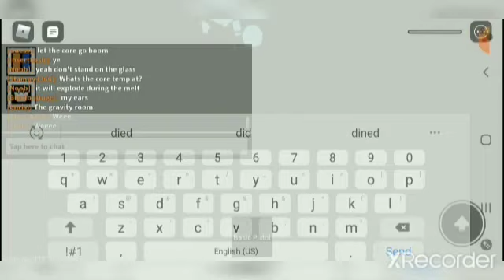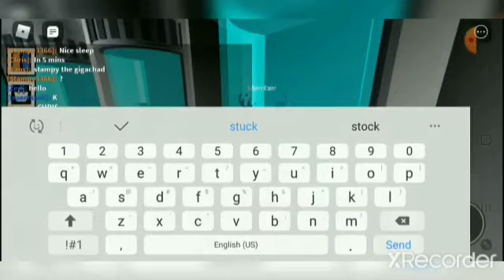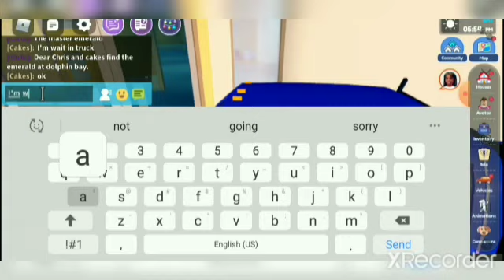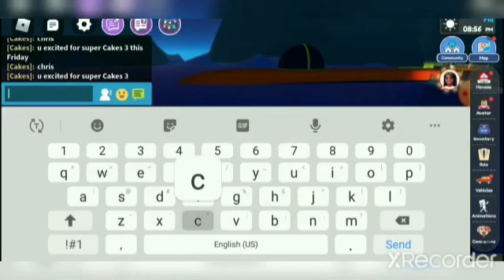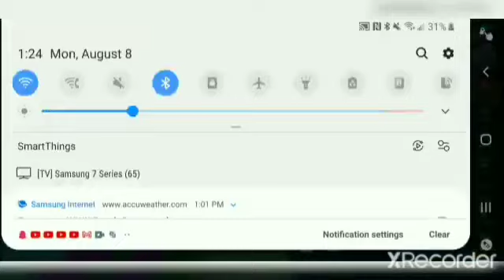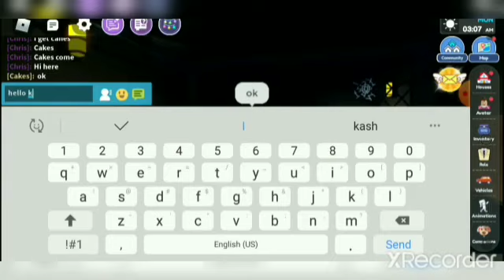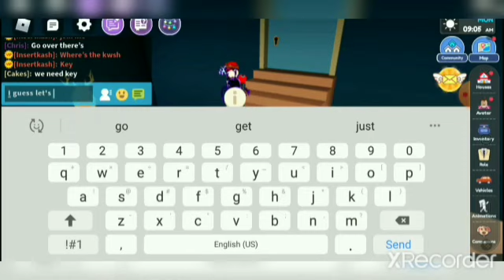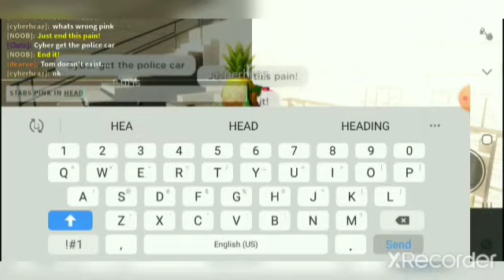The Kash Movie 7: The Dimensional Darkness Emerald Extended Cut